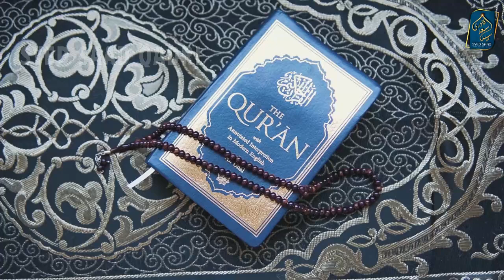Qabar mein Marne Walon ka Haal | Kya Auliya Qabar mein Zinda hein | Kya Murda Qabar mein Namaz Quran